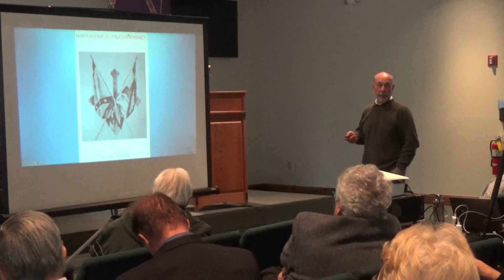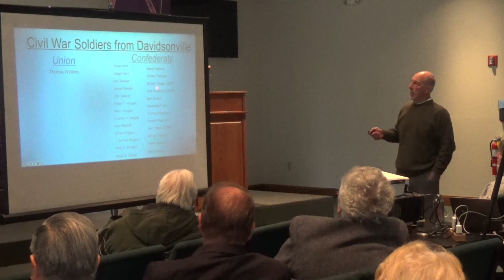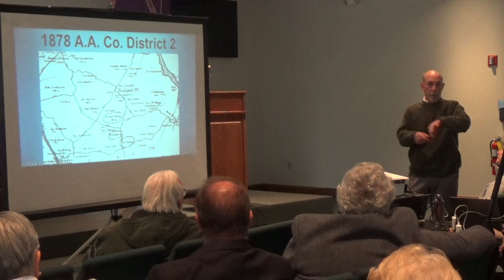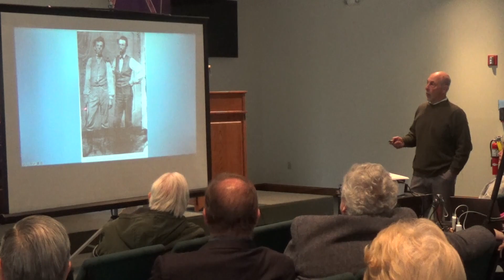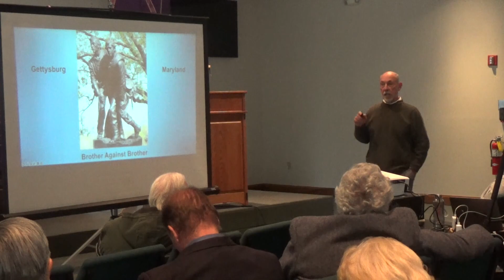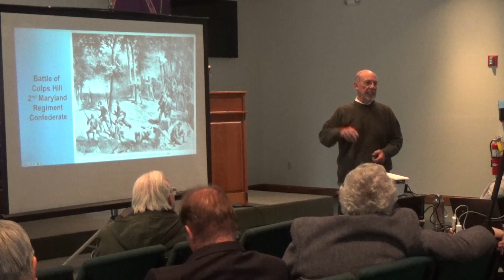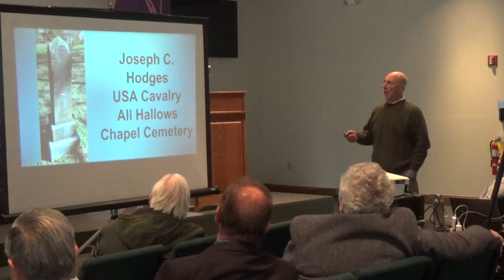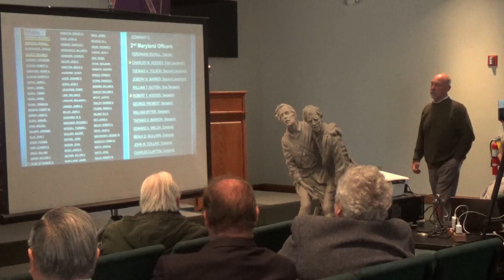Southern Md. Civil War History Part 4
Tim Hopkins wraps up his Interesting findings of local Civil War history.